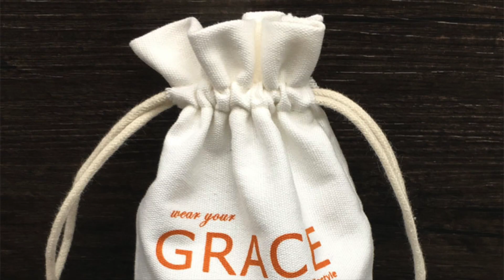drawstring makeup pouch,drawstring pencil pouch-wwbags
Why Choose Worldwidebags for promotional bags?

It has 20years experience and more than 100 workers to meet your any productivity requirement. A huge range to choose from excellent styles with cheapest price and high quality.

We supply all types of custom branded bags from:
– Printed Backpacks
– Printed Satchels
– Printed Tote Bags
– Calico Bags
– Conference Bags
– Non Woven Bags
– Duffle Bags
– Chiller bags
– Computer Bags

All custom branded with your logo!Free sample will sent for your evaluation per your request.Jump on to our website to find out more!

Our goods have good reputation in EU and North America market,to meet FDA,BSCI,SGS,REACH test standard.

Welcome to visit our factory at your most convenience!